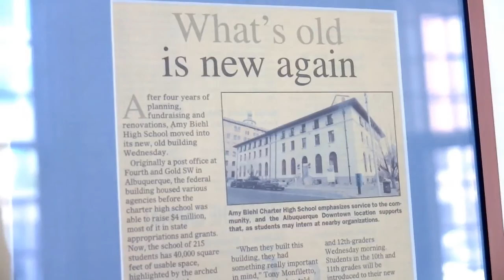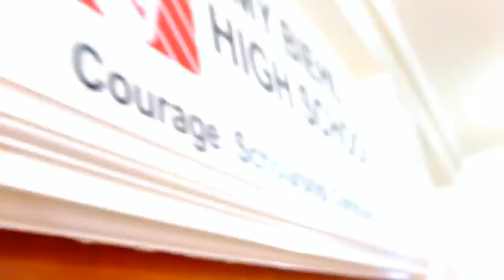Amy Biehl High School: Albuquerque New Mexico Charter School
Please visit AMYBIEHLHIGHSCHOOL.ORG for lottery application information for the 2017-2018 school year.

Courage. Community. Scholarship.
These are the pillars of Amy Biehl High School.
These values make our school different.
Here are just a few of the reasons why to consider Amy Biehl, and we hope you joins us to discover the many, many more.

Cheers,
ABHS